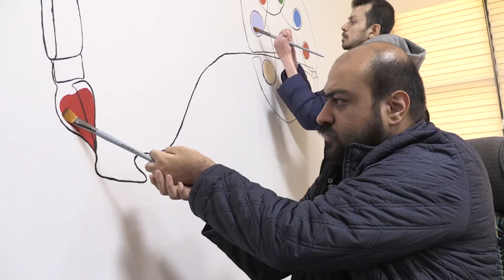Engelsiz Yaşam Merkezi Hizmete Sunuldu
Engelli bireylerimizin hayallerine ve umutlarına yepyeni penceler açacak olan Elazığ Belediyesi Engelsiz Yaşam Merkezi hizmete sunuldu.